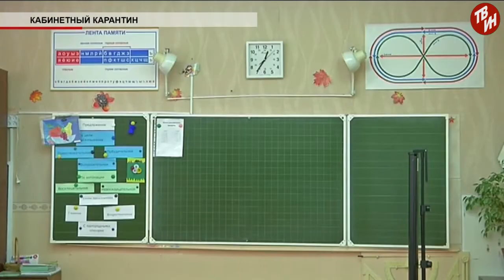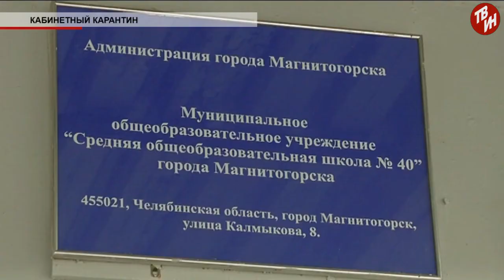Время местное Эфир: 21-11-2018 - Кабинетный карантин